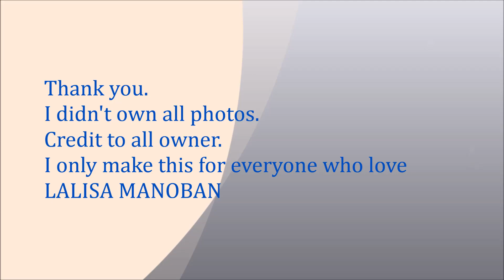LALISA, LISA BLACKPINK , Kpop GG, YG, Beautiful photos # 66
I only make this for everyone who love LISA BLACKPINK. LISA MANOBAN!!!